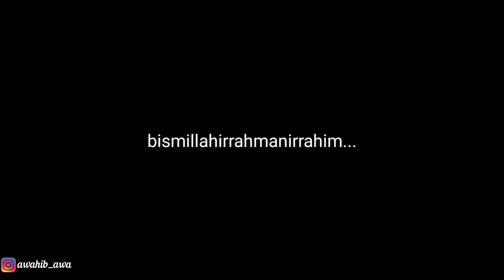ADUH GAKUAT❗️CEWENYA RATU GOMBAL ABANG DIBIKIN MLEYOT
Sampai saat ini, kami telah menciptakan momen tak terduga yang mendapatkan banyak reaksi positif dari penonton kami. Kami berharap dapat terus menghadirkan konten berkualitas yang membuat Anda terhibur dan tersenyum.

Bersiaplah untuk merasakan kombinasi kegembiraan, ketegangan, dan tawa saat Anda menonton Prank Sholawat !

Business :
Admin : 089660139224